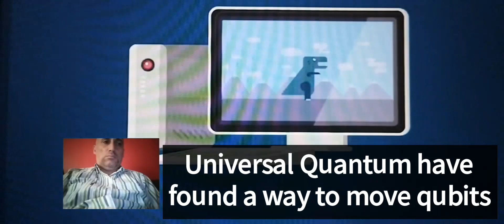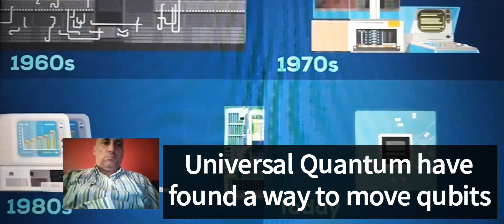Universal Quantum have found a way to move qubits between computer chips far better than before.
Quantum computing is one of the next big leaps we're looking towards in tech

IBM's always pushing the boundaries and is currently the proud owner, of the world's largest quantum computer which sits at 433 qubits

This marks the potential for very scalable and stable quantum computing

code to stuffing more qubits into quantum machines

Sussex and Universal Quantum